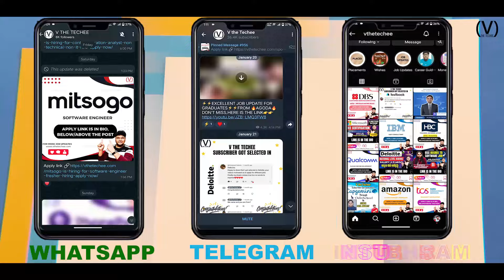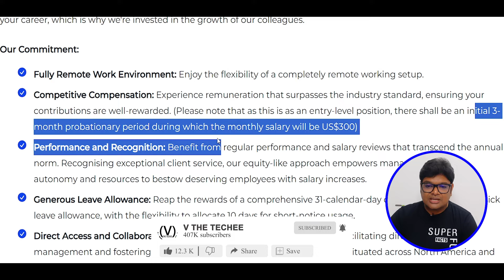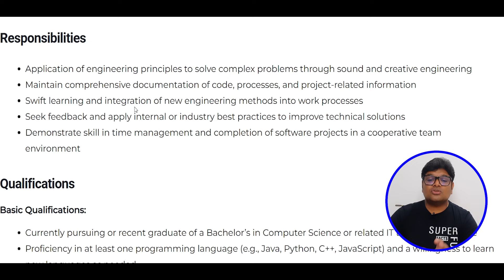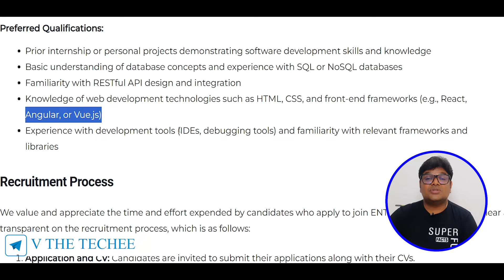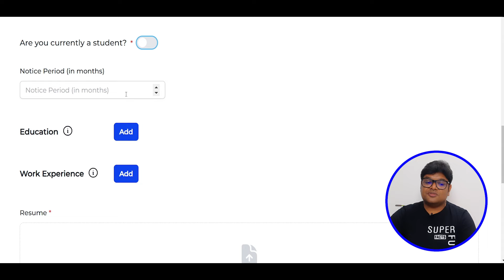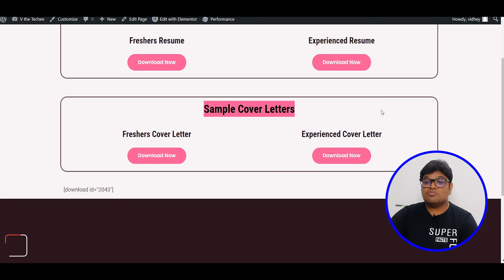New Work From Home Jobs 2024 😍| Online Jobs At Home |Good Salary|Latest Jobs in Telugu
The Topics covered in this video are:
ENTNT Work from Home job 2024 in Telugu
Latest Work from Home jobs 2024 in Telugu
ENTNT Recruitment 2024
ENTNT work from home jobs
ENTNT Junior Software Engineer
ENTNT Junior Software Engineer telugu
ENTNT Off campus Recruitment 2024 in Telugu
ENTNT work from home jobs telugu
Online Job
ENTNT work from home
ENTNT latest jobs